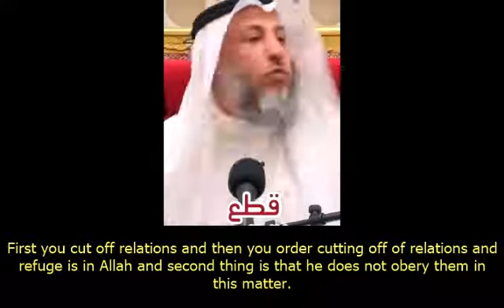Maintaining Ties with relatives whom your parents have cut off- Shaykh Uthman Khamees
Shaykh Uthman Khamees speaks about maintaining ties of kinship with  relatives whom the parents have cut off or forbidden to see with English Subtitles